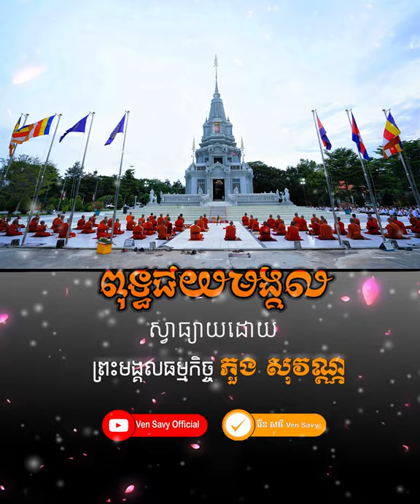ពុទ្ធជយមង្គល(ពាហុំ), ven savy, វ៉ែន សាវី, dhama talk